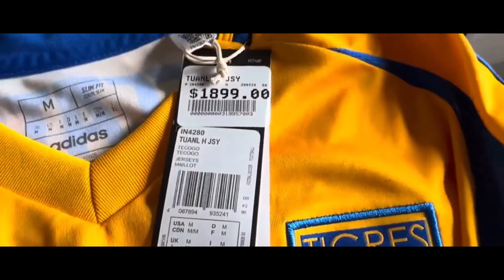Nuevo Jersey de TIGRES 2024/25… Vale la Pena? + Unboxing 🐯🔥